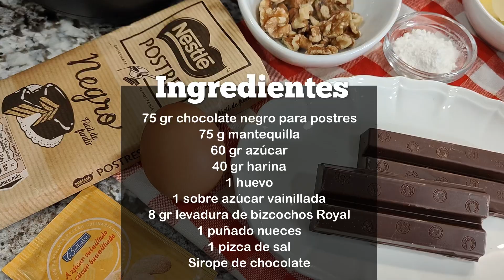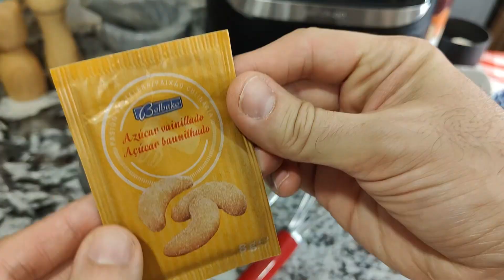🍫 El mejor BROWNIE de CHOCOLATE en Freidora de Aire - Más fácil imposible con CECOFRY ADVANCE 5000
¡Prepara un brownie como el del vídeo, pero además cocina y fríe sin aceite con la Cecofry Advance 5000 Black de 5,5 Litros de Cecotec!

*Los enlaces de ofertas son de afiliados, al comprar desde ahí a ti no te costará más y a mi me darán una pequeña comisión para poder seguir creando contenido de este tipo.

🥧 Kit de accesorios para freidora

🥧 Papel perforado para freidora
⭐️ Aceitera en spray rellenable
⭐️ Pinzas de cocina

Dos Rombos en la Cocina es mi canal de Youtube en la que podéis encontrar recetas fáciles, saludables, rápidas, usando freidoras de aire, Lékué, olla GM, FussionCook, robots de cocina y muchas cosas más.

👍  Si te gusta este vídeo, por favor, déjame un me gusta y escríbeme un comentario.